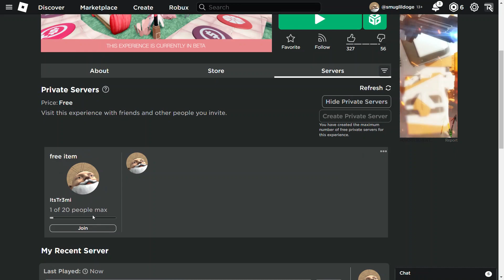How TO GET FREE ACCESSORY! Afterglow Macaron Newsy Hat! ROBLOX NARS Sweet Rush EVENT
Game -
The song -
The song is Anodized from Windows Video Editor